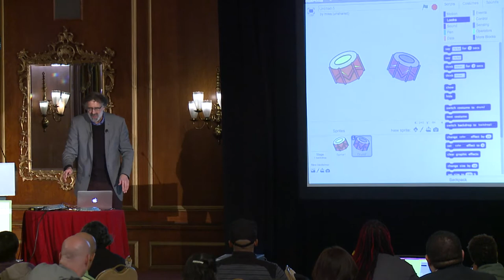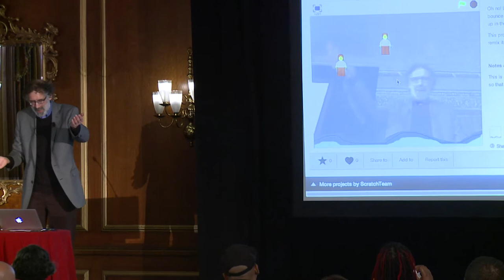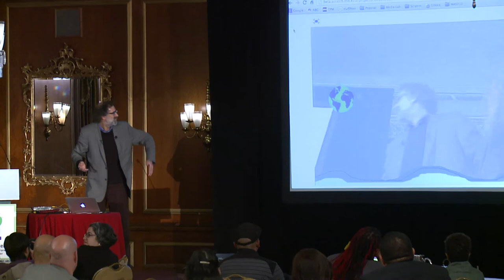Mitch Resnick -- "Clubhouses as Maker Spaces"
Talk given at the Intel Computer Clubhouse Network Annual Conference, Spring 2013. Boston, MA.